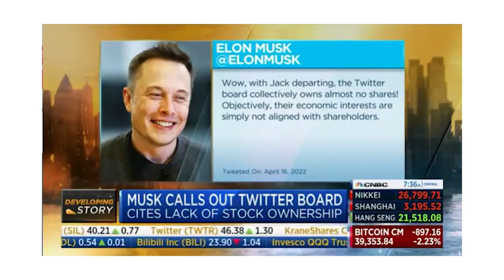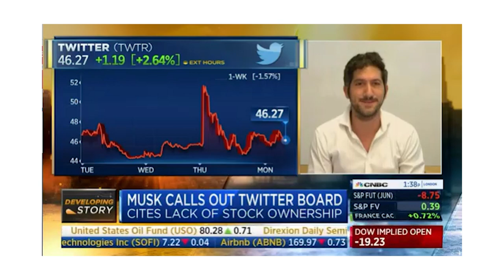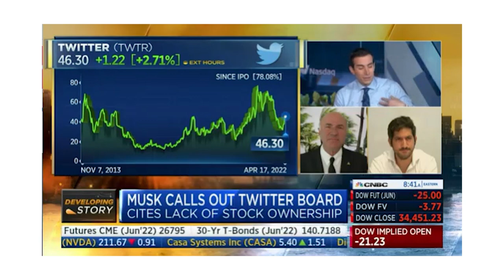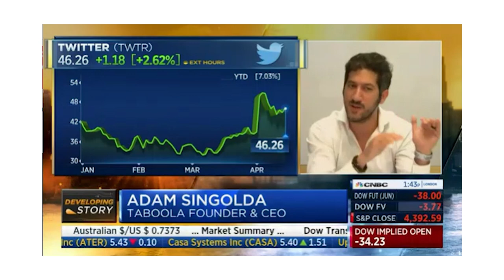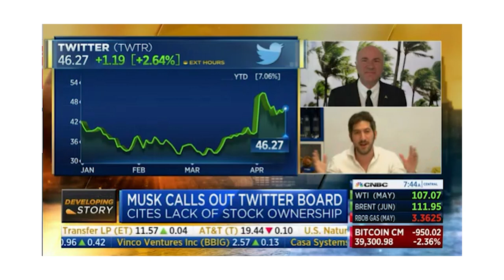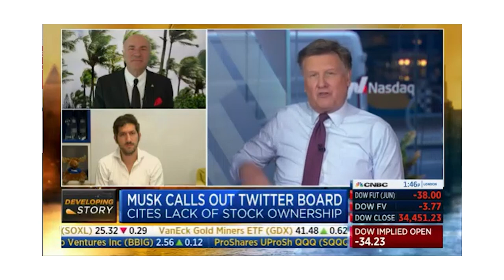What You Might Not Know About Twitter | Squawkbox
Before yesterday's historic deal with Elon Musk now buying Twitter, many weren't so sure is Musk's inclusion will be good things for stakeholders.
Whether you are happy with the decision or not, there are MANY things to need to change about Twitter's infrastructure and a breath of fresh air COULD be what it needs.

Here are just a few things that you may not know that could play out interestingly for Twitter.